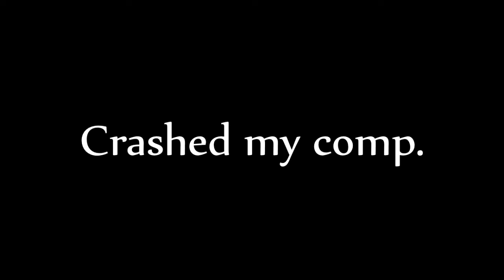Epic High Five!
I call it "The Sticky Five".

Not sure which to work on, what do you guys think? First one is with Silkee getting grumpy as the admin... Second is Silkee getting grumpy without the admin.